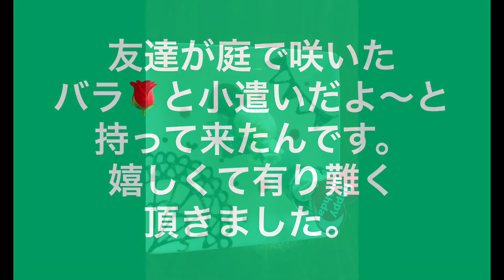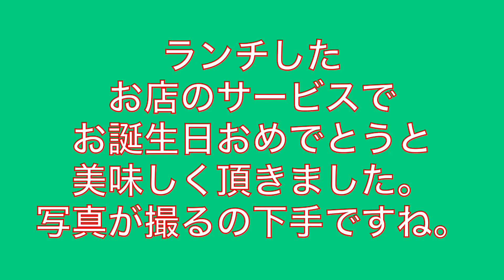誕生日なので自分へのプレゼントを書いました。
今日は６９才の誕生日です。沢山の方に祝福して頂きありがとうございました😊今日は珍しいプレゼント、カフェでのサービスなど初体験だったので、写真を撮りました。
誕生日に自分へのプレゼントを買ったのも、余り無かったかな〜？